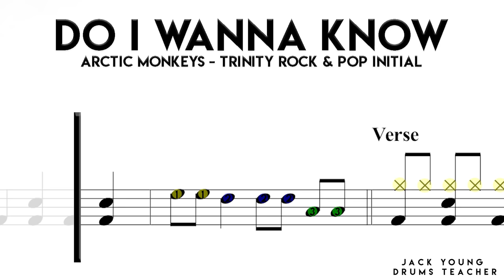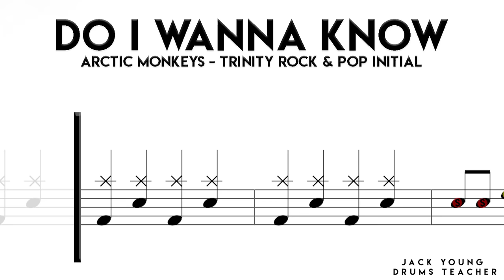Do I wanna Know - Trinity Rock & Pop Drums : Initial (OLD)